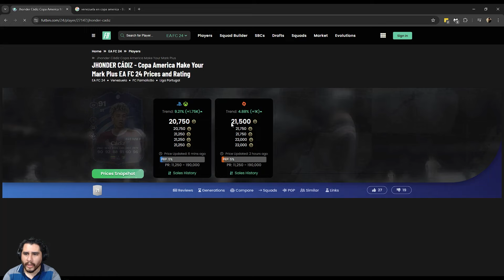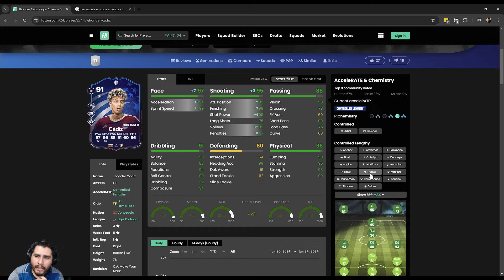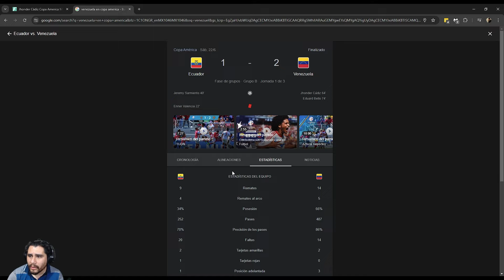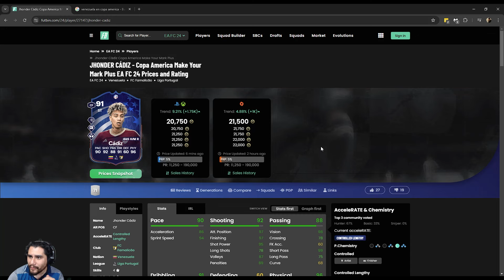CÁDIZ DEJA TU MARCA DE LA COPA AMÉRICA PLUS - EA FC 24